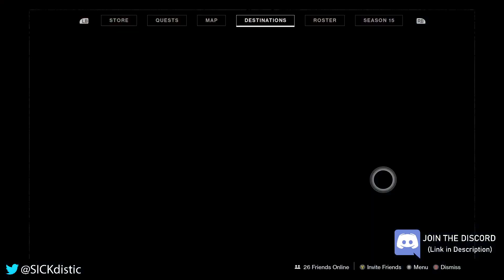Eververse RESET Sept 21st Week ● Destiny 2 Season of the Lost